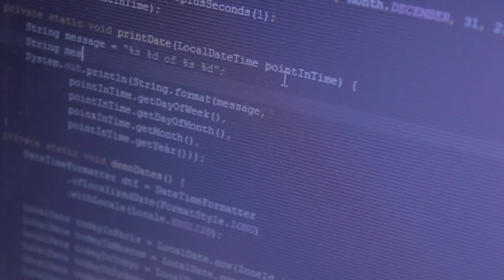Student Profile: Gareth Lannigan - BSc Hons Computer Science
A short interview with third year student Gareth Lannigan. Gareth is currently studying BSc (Hons) Computer Science at Ulster University, Magee Campus. Gareth is undertaking his placement year with Liberty IT in Belfast. Here he outlines his various job roles as well as the benefits of going on placement.